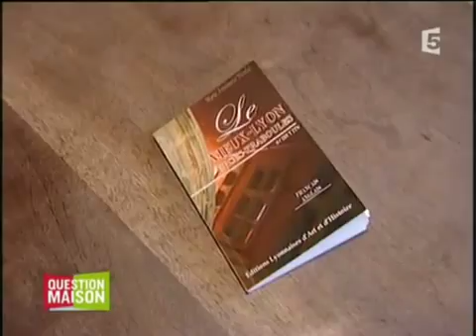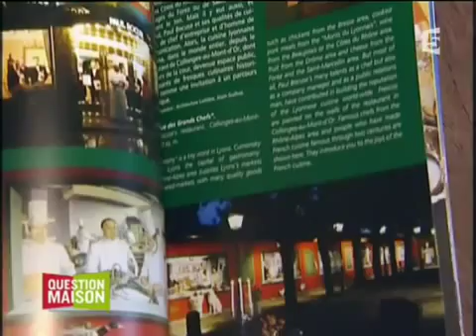Chambres d'hôtes à Lyon centre via le site leroiloc